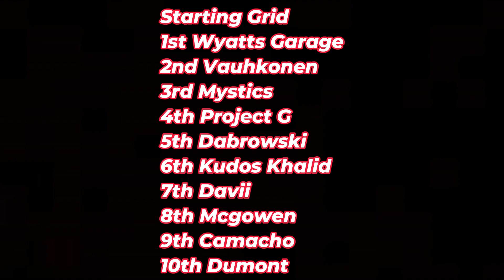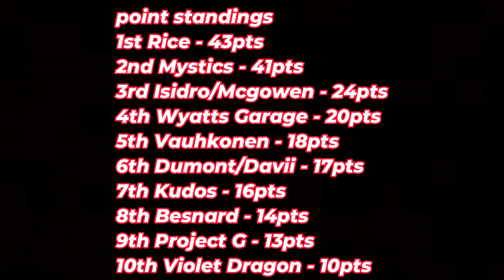GT7 RWC SEASON 2 RACE 5 - Monza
Hello race fans and welcome back!! Its Race Number Five of season 2 of the RWC and we’re here at Monza yet again. Who do you think is gonna win this time around??